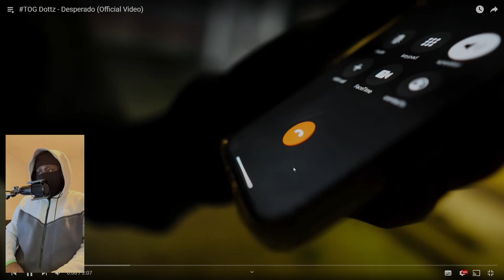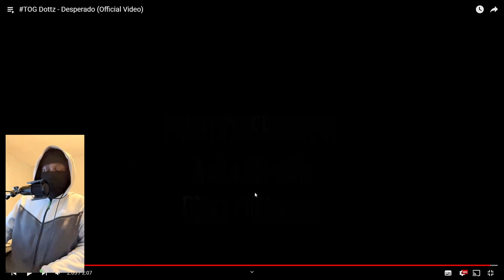LIKE WHA... | TOG Dottz - Desperado (Official Video) [REACTION]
Intro: 0:00 - 0:15
Reaction: 0:15 - 2:43
Overall Thoughts: 2:43 - 3:08
Outro: 3:08 - 3:32
MY BRAND NEW DISCORD IS LIVE 🢃